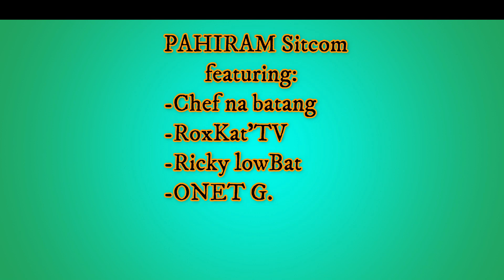Video Intro 2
One eye rider short clips of previous videos.